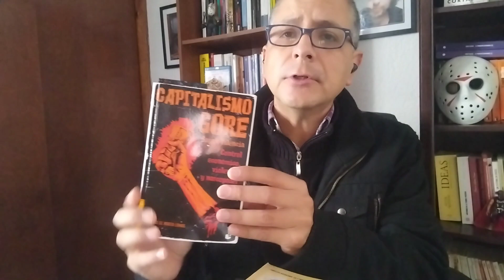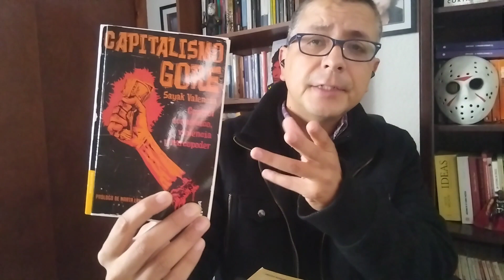Los ENDRIAGOS: el monstruo individualista en el CAPITALISMO GORE.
Damos a conocer el libro de la Dra. Sayak Valencia, titulado "Capitalismo Gore", en el que se establecen las características de los sujetos "endriagos" bajo el hiperconsumo y la violencia extrema como herramienta para cumplir las demandas de un capitalismo que llegó a esa etapa "gore" como lo indica la autora.
CULTURA GRIMOS DIFUNDE CONTENIDOS POPULARES DESDE UNA PERSPECTIVA DE IZQUIERDA Y ES PRESENTADO POR EL DR. EN EDUCACIÓN JOSÉ. M. GRIMALDO.